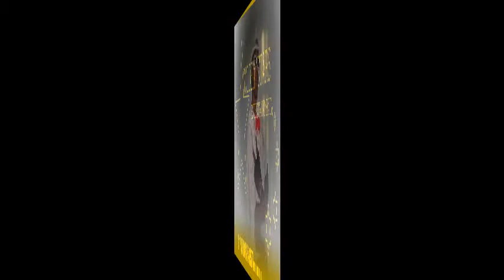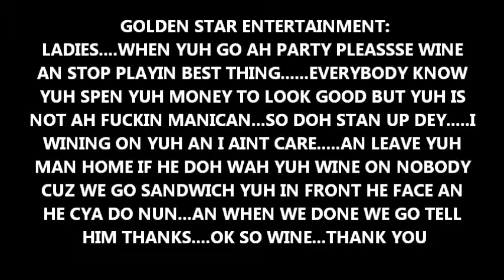MR CAT FT G-STAR SLEEPY -NOT WORKING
ANOTHER FADDAJAM PRODUCTION